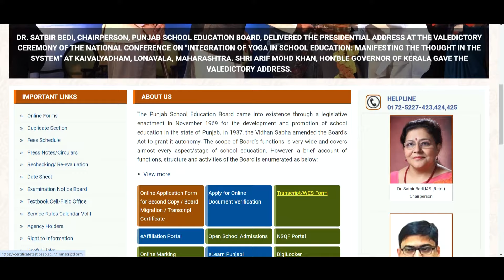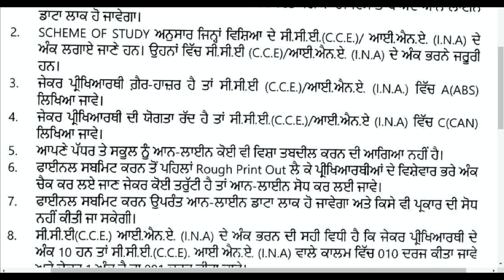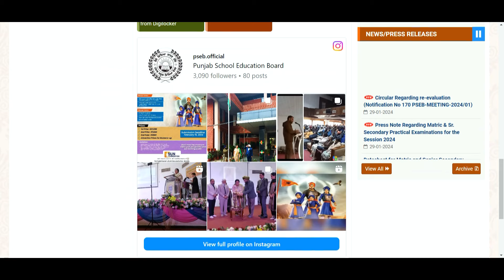PSEB Board Exam 2024 || 10th 12th Board Exam Update INA / CCE Marks For Student